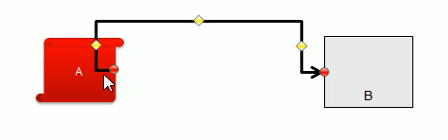PowerPoint 2010 Connector Weirdness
IT seems that certain shapes in PowerPoint 2010 just cannot get connectors to connect nicely. The "scroll" shape here insists on strange initial directions for connections, resulting in a bunch of useless layouts.